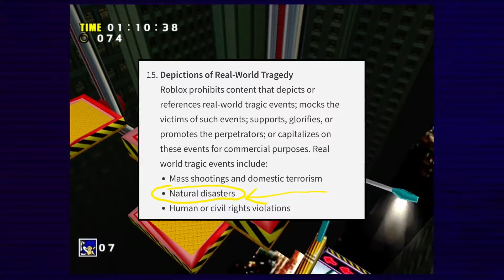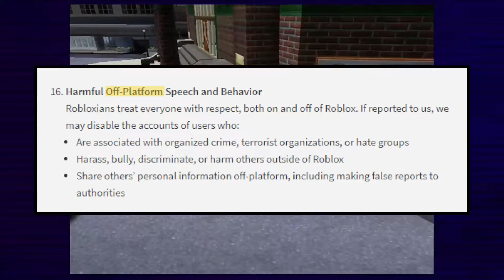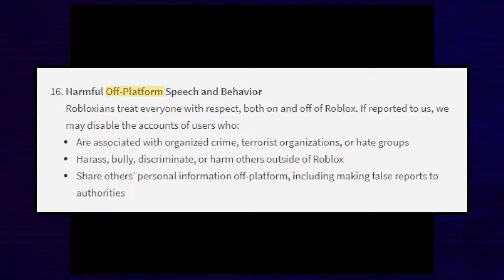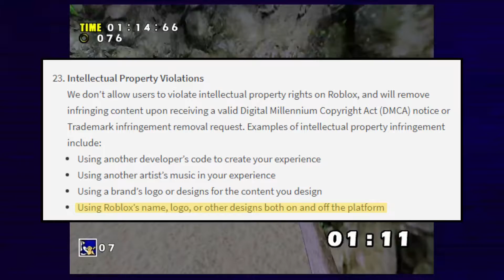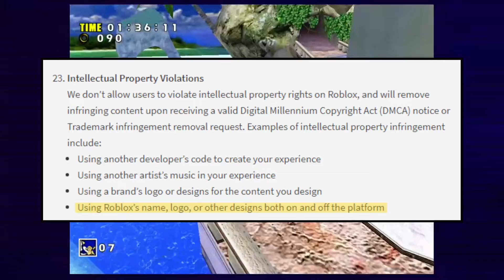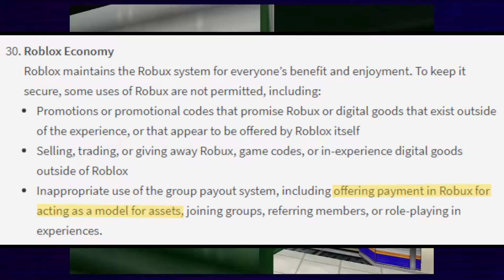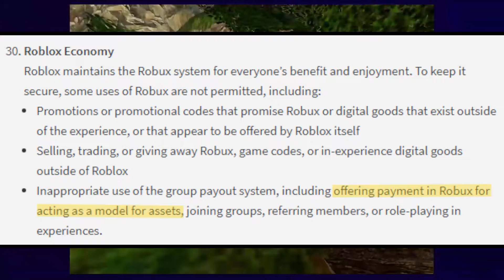Roblox Messed Up…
If not pls do it helps out a lot and if you didn’t like the video leave a dislike and comment what you didn’t like about it, I’ll try to fix it next video.

By: Tommy ice
Uploaded By: Promoting Sounds.